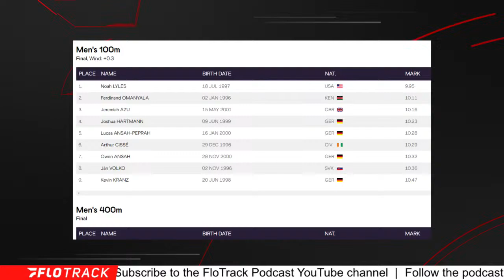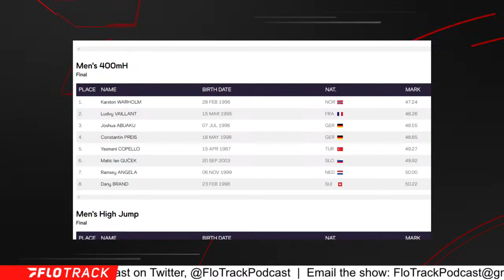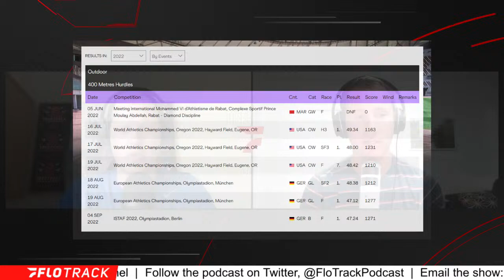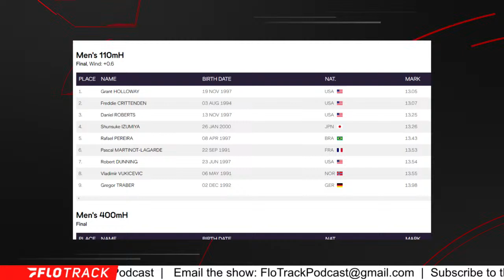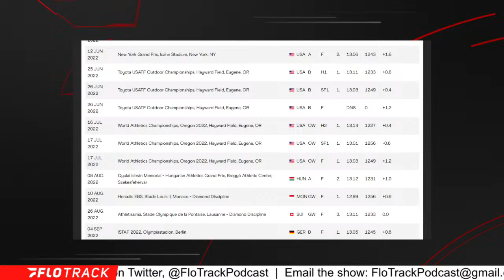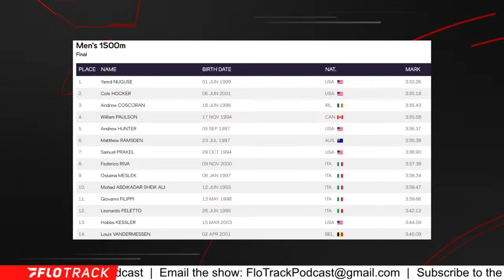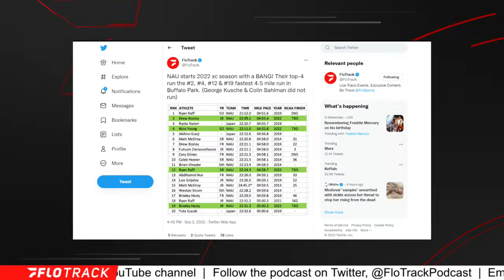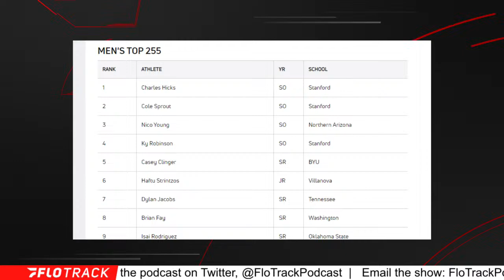Lyles, Warholm Weekend Wins Reaction | The FloTrack Podcast (Ep. 513)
Gordon and Kevin react to the latest track and field results around the world.